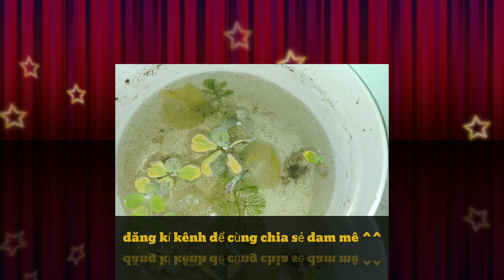Thả 1000 bé LIA THIA tí hon 3 ngày tuổi ra hồ lớn NHƯ THẾ NÀO ? - BETTA FISH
Thả 1000 bé LIA THIA tí hon 3 ngày tuổi ra hồ lớn NHƯ THẾ NÀO ?
Đây là cách mình đưa các bé cá sơ sinh ra hồ lớn, các bạn hãy tham khảo , nếu thấy hữu ích hãy like share và đăng kì kênh ủng hộ mình ^^